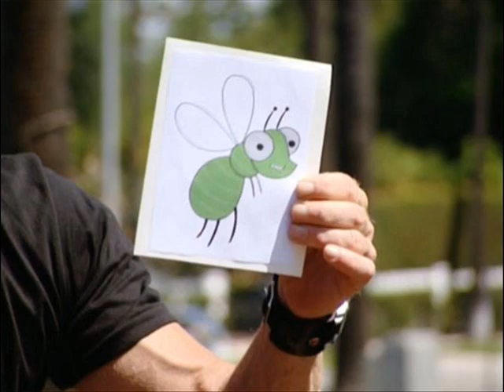i know my kids a star 2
this is a quick summory of episode 2